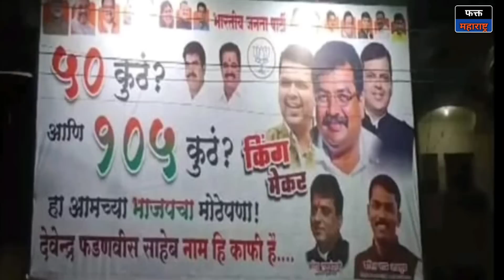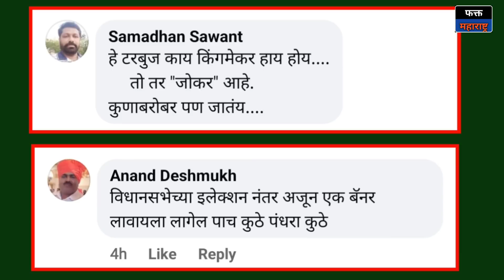bjp - शिंदे गटाने एकमेकांची डोकी फोडा.. ४० गद्दारांची अवस्था पाहून मज्जा येते.. Eknath Shinde Poster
शिवसेनेच्या सर्व्हेत सर्वाधिक पसंती असलेले मुख्यमंत्री एकनाथ शिंदेंची लायकी भाजपचेच नेते काढायला लागले. पण यावेळी शिंदे गटातील ५० पैकी १ आमदार भाजपला जाब विचारायला तयार नाही. भाजपचा बॅनर सध्या महाराष्ट्रात तुफान व्हायरल होत आहे.  सोशल मीडियावर लोकं म्हणतात, कोण पण येतो टपली मारून जातो. विचार करा जर हे भाजपवाले सार्वजनिक रित्या असे पोस्टर लावत असेल तर शेठ ह्यांना दिल्लीत खासगीत कशी वागणूक देत असेल.

Eknath Shinde vs Devendra Fadnavis l Maharashtra Politics l Shiv Sena l मुख्यमंत्री एकनाथ शिंदे l Uddhav Thackeray l BJP l Devendra Fadnavis l CM Eknath Shinde Advertisement l महाविकास आघाडी l NCP l उपमुख्यमंत्री देवेंद्र फडणवीस l ठाकरे गट l marathi news l मराठी बातम्या l Mahavikas Aghadi l marathi